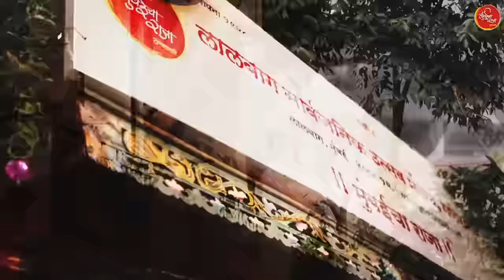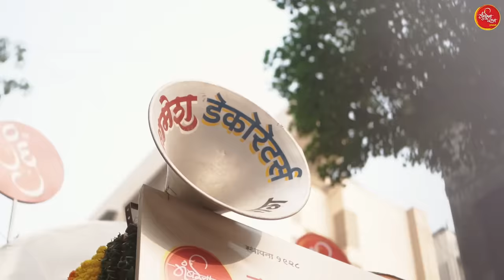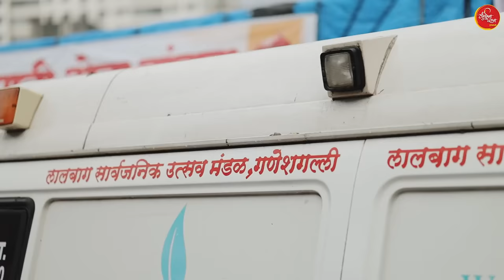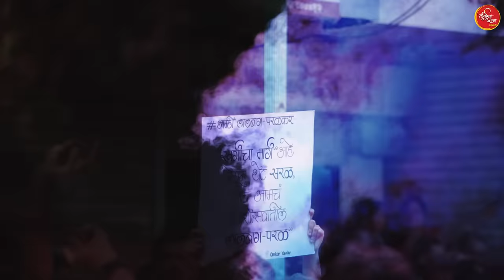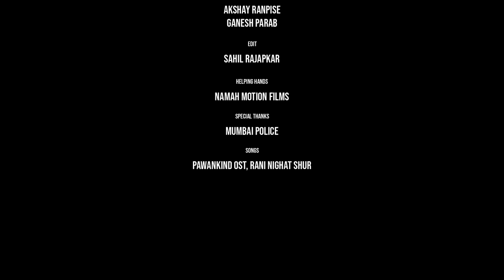Mumbaicha Raja | Ganesh Galli | Videography competition | 1st Prize Winner | Undage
लालबाग सार्वजनिक उत्सव मंडळ, गणेशगल्ली

 / ganeshgalli